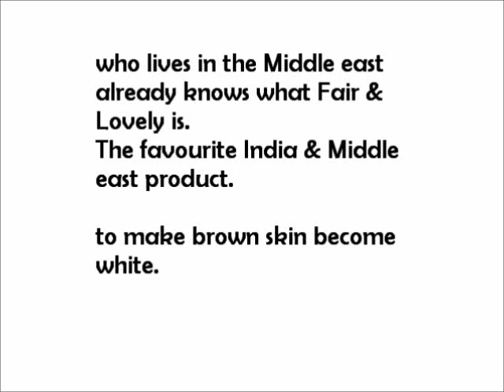Arabs are 100% PURE WHITE! according to arabiannight100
White Arabs clowns fair and lovely india plastic surgery ugly arabs